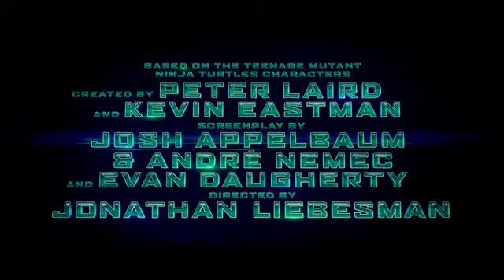TEENAGE MUTANT NINJA TURTLES - Official Trailer (2014) [HD]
Teenage Mutant Ninja Turtles Official Trailer #1 2014   Megan Fox, Will Arnett Movie HD  2014... TvS GoYcaY